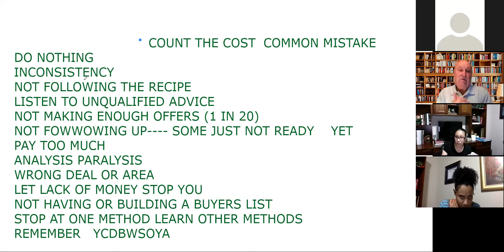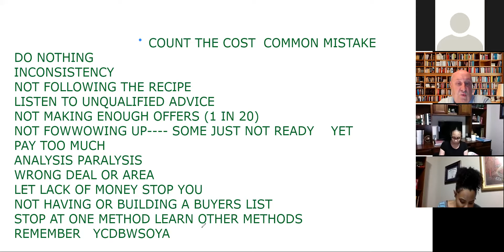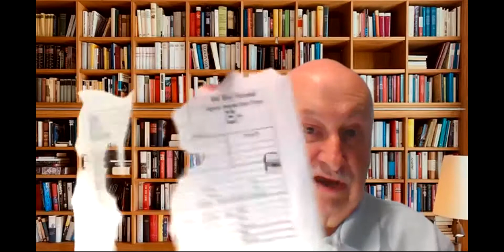Real Estate Investors Welcome! May 2021 Investors Seminar with experts Dawn M Adams and Larry Jordan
This months topics relate to protecting your investment’s Equity Position including:
1. Necessary vs. Unnecessary Repairs that will prevent you from losing your profit.
2. Count the Cost of your Investment and the new price of rehabilitating properties and how the new cost of gas and lumber effect your bottom line.
3. Educating the Seller in a Seller’s Market as to how all of this fits into your bottom line making the property either a good investment or bad timing.
Be sure to tune in Fridays from 9-10am on 100.7 The Point Radio in Columbia, SC to listen to Dawn Adams  live with the Palmetto Real Estate Pros and call in with questions.